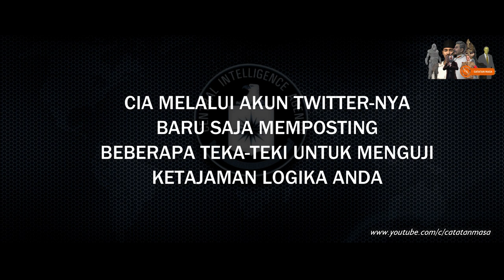Teka-Teki dari CIA, Dapatkah Anda Memecahkannya?